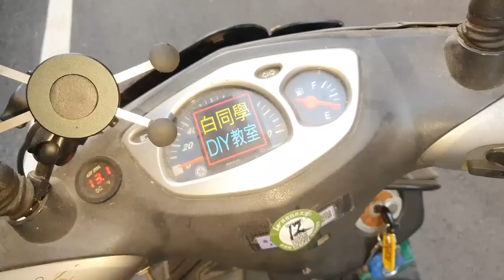緊張時刻全組引擎發動試車【白同學能順利過關嗎？】白同學勁戰改全組EP60 motorcycle Engine start 白同學勁戰翻新EP102 勁戰驗車